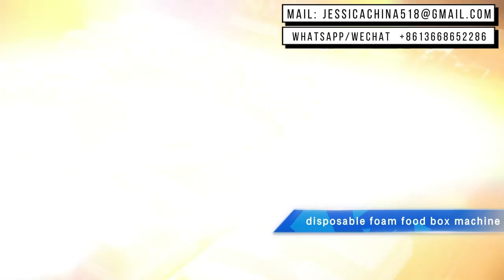brand PS EPS thermocol foam plate container tray mold machine